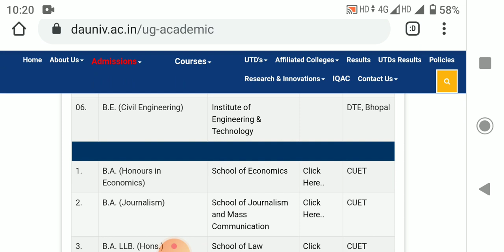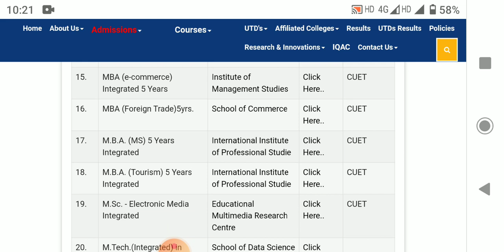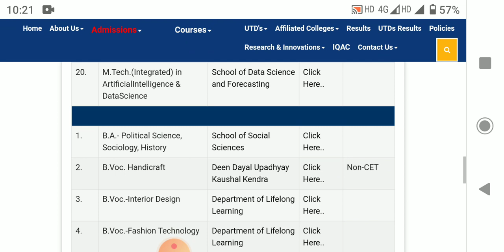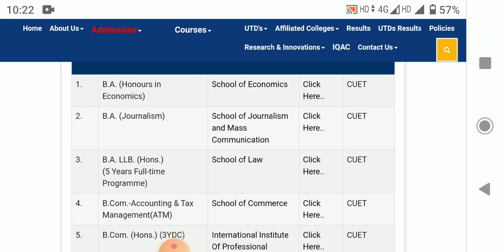DAVV INDORE COURSES LIST | DEVI AHILYA VISHWAVIDYALAY INDORE ADMISSION REGISTRATION | COUNSELLING